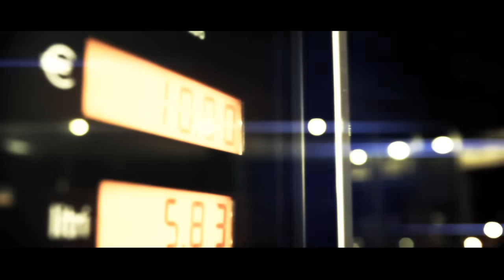Max Pezzali - Con un deca 2012 feat. Club Dogo (Official Video)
Artista: MAX PEZZALI/883 feat. CLUB DOGO
Titolo: CON UN DECA 2012 (STREET VIDEO)
Album: HANNO UCCISO L'UOMO RAGNO 2012 (release date 12/06/2012)
Etichetta: WARNER MUSIC ITALIA SRL
Autori: M. PEZZALI, M. REPETTO, L. FLORIO, C. FINI, F. VIGORELLI
Edizioni: WARNER CHAPPELL MUSIC ITALIANA SRL - D.J.'S GANG SRL - RTI SPA
Regia: FLAVIO CARUSO